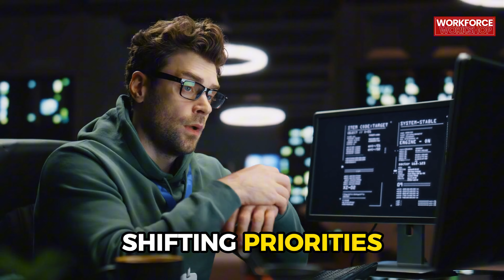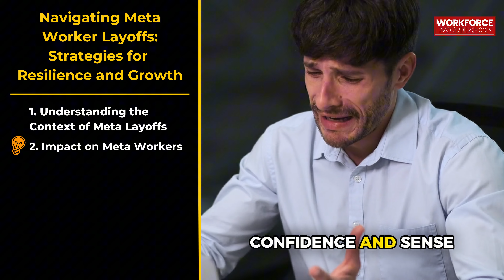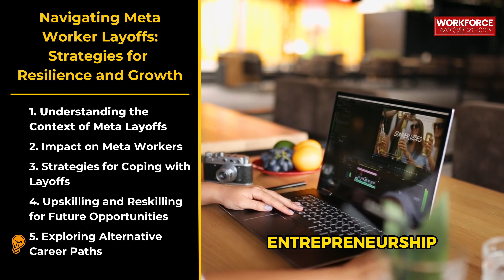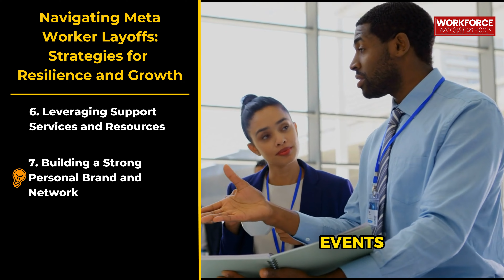Navigating Meta Worker Layoffs Strategies for Resilience And Growth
Are you a Meta employee facing the uncertainty of layoffs? Don't panic! In this video, we'll explore practical strategies to help you navigate this challenging time. we dive into the strategies for navigating the recent Meta worker layoffs. Whether you're directly impacted or just seeking to strengthen your career resilience, these insights will help you adapt and grow in a challenging job market. We discuss practical steps for re-skilling, networking, and exploring new opportunities in the tech industry. Stay ahead of the curve and learn how to turn these challenges into opportunities for personal and professional growth.